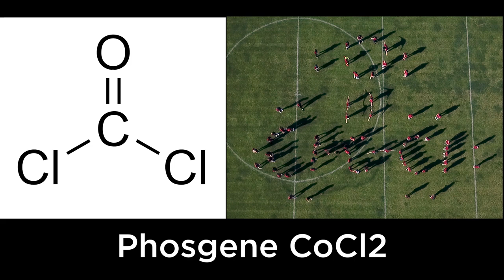Hawaiʻi Preparatory Academy - Olympics 2023 - Highlights